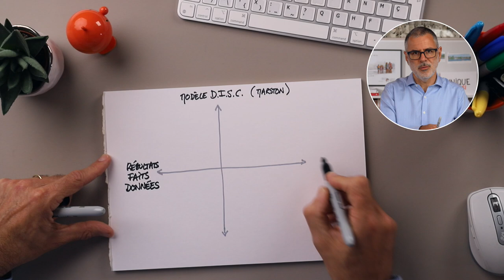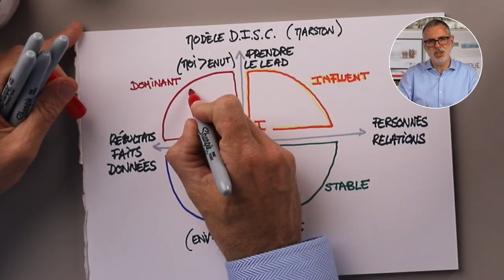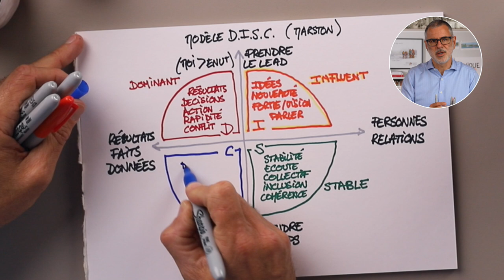Le problème caché du modèle DISC en management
Attention ! Le DISC, ce modèle très utilisé en management pose quand même un problème.

👉 Dirigeant ou manager ? La bimensuelle Mille Mentors est pour vous :

POURQUOI S'INSCRIRE ?

Vous voulez améliorer votre entreprise et votre management pour sortir de la roue du hamster et que votre business soit au service de votre épanouissement au lieu d'en être esclave ?

C'est le projet de Mille Mentors : donner à chaque dirigeant·e les clés de son émancipation entrepreneuriale.

▬▬▬▬▬▬▬ RESUME DE LA VIDÉO ▬▬▬▬▬▬▬

Cette vidéo est une mise en garde. Vous connaissez le DISC, vous l’utilisez dans votre entreprise ? Attention. Le DISC, comme la MBTI ou la Process Comm, ces modèles de personnalité tellement utilisés en management, posent un gros problème.

0:00:00 Intro
0:00:23 Le DISC, c'est quoi ?
0:04:11 Est-ce que c'est valable ?
0:06:07 À quoi ça sert ?
0:09:34 Le problème que ça pose

🔗 MilleMentors c’est aussi un podcast et une newsletter à retrouver

⭕️ Icones: Flaticon

🎶 Musiques: Storyblocks
Lofi - Aces - STÉ
Velvet - JCSD, Storyblocks Label
Early Morning Traffic - JCSD, Storyblocks Label
Dark Ambient Suspense Tension - MEDIA MUSIC GROUP
Suspenseful Piano Documentary Music Trailer - MEDIA MUSIC GROUP
Visions In The Mist Synth - Saowakhon Media